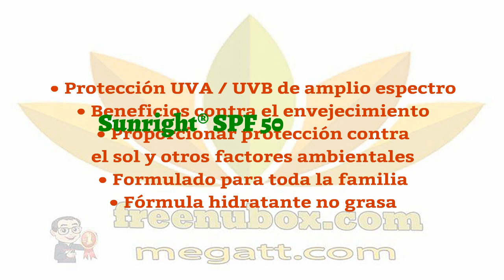👍Nu Health Beauty - Protector solar orgánico. NU SKIN SUNRIGHT PROTECCION SOLAR SPF 50🌻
NU SKIN SUNRIGHT SPF 50.

• Fórmula altamente resistente al agua.
• Protector solar orgánico: filtros UV que esparcen y absorben los rayos UV.
• Permite 80 minutos de exposición ininterrumpida al agua.

Ya sea en verano o en otro tiempo del año,
muchos de nosotros buscamos la manera
de obtener un hermoso bronceado.
Mucha gente piensa que una apariencia
bronceada nos hace lucir más
saludables y radiantes.
 Pero en la actualidad,
 no protegerse de los rayos solares
 puede resultar dañino para
 la piel y para la salud.

Los UVC no penetran laatmósfera y por lo tanto no afectan la piel.
Los rayos UV  que penetran en la piel son los rayos UVA
 (la envejecen) y los UVB  (la queman).
 Los rayos infrarrojos (IR) contribuyen al
 fotoenvejecimiento.